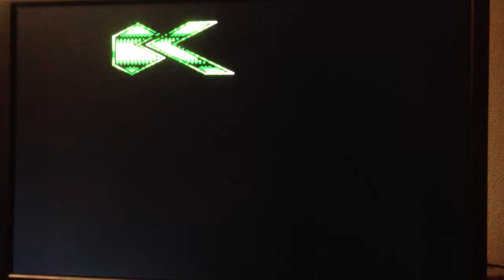Our 5oft part on FPGA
MCC216 port of Atari800 core getting better. Only 3 acid fails now and file selector stability probs.

This old classic demo is running ok:)